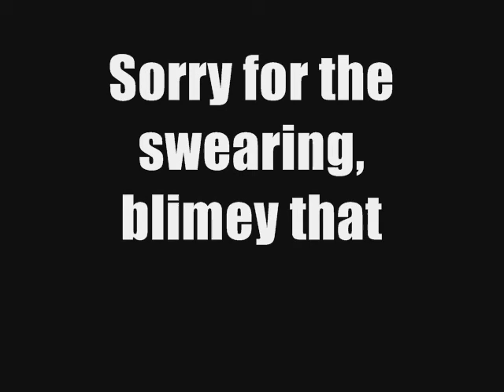WARNING, A LOT OF CENSORING - Gemini Dazzy Does Robot Wars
I would like to thank The Jameska for this idea. He mentioned my Robot Wars video with all the swearing, and I should reupload it with a censor. Well I've done that, a lot of editing has gone in to this, so many swear words lol, so many censors.